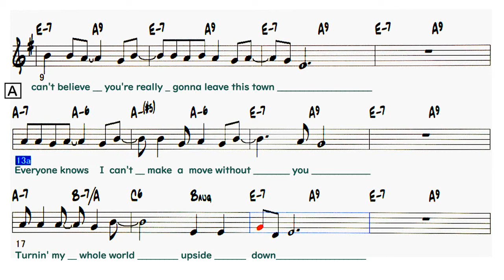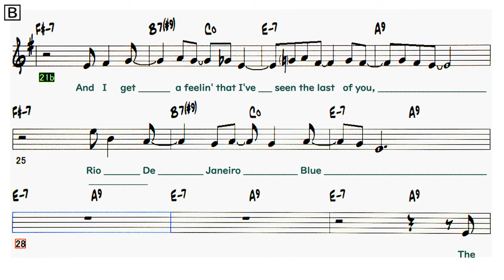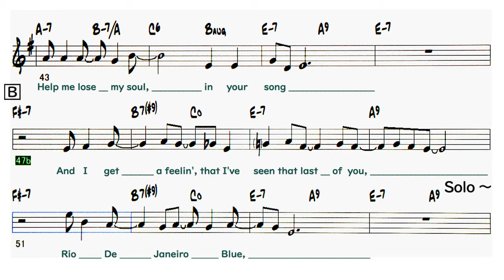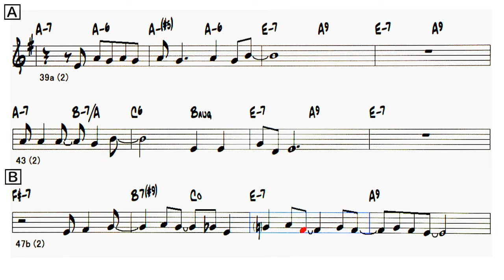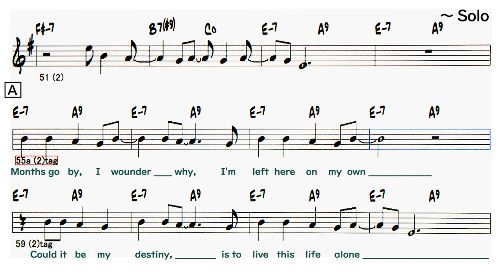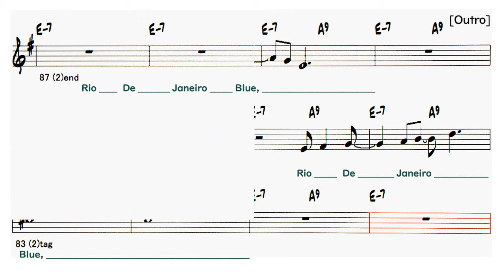Rio De Janeiro Blue - Sample ( Bb 🎷 )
〇  Rio De Janeiro Blue
    ( by  L & M :  John Haeny , Richard Torrance - 1979 )
     Artist：Randy Crawford
・ アレンジあり市販の楽譜とは違います。
It is different from the commercially available sheet music with arrangement.

 Lyrics
The clouds come a-creepin' and you got me weepin'
This morning I can't believe you're really gonna leave this town
Everyone knows I can't make a move without you
Turnin' my whole world upside down
And I get a feelin' that I've seen the last of you,
Rio De Janeiro Blue
The salty air, your wind-blown hair, reflection on a dream
Thoughts of you with who knows who, flowin' through me like a stream
Brazilian serenades, linger on
Help me lose my soul, in your song
And I get a feelin', that I've seen that last of you, Rio De Janeiro Blue,
Solo - AAB AAB (29)
A 55-62 tag (8)
Months go by, I wounder why, I'm left here on my own
Could it be my destiny, is to live this life alone
A 63-70 tag (8)
These dark and rainy days have turned me cold
Long and sleepless nights, gettin' on
B 71-78 tag (8)
And I get a feelin' that I've seen the last of you, Rio De Janeiro Blue,